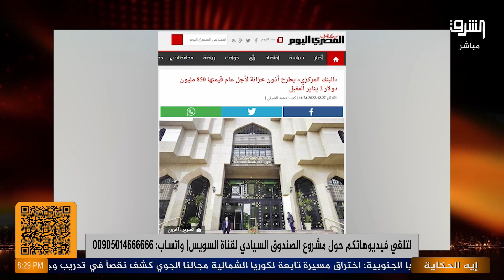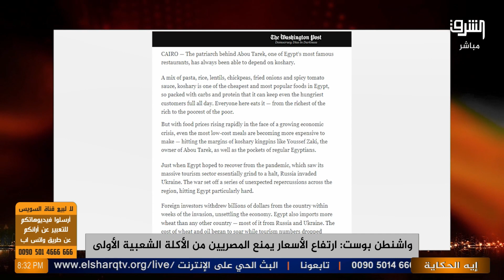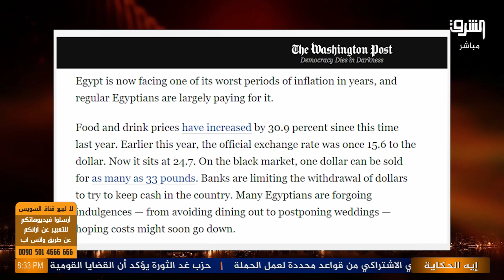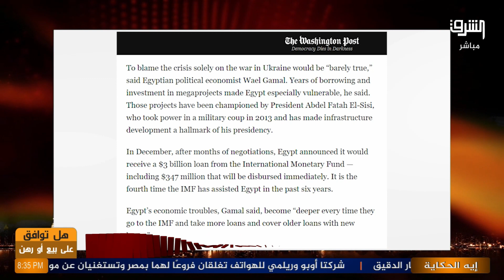مفيش كشري وطعمية.. صحف أجنبية تحذر من غلاء الوجبات الشعبية للمصريين